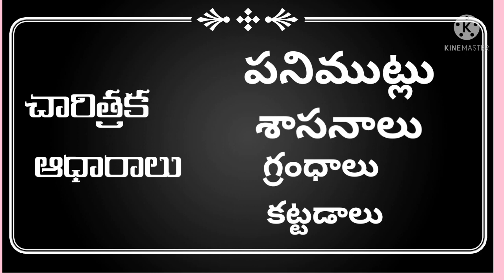DAY -23 BRIDGE COURSE LEVEL-III SOCIAL STUDIES - చారిత్రక కట్టడాలు